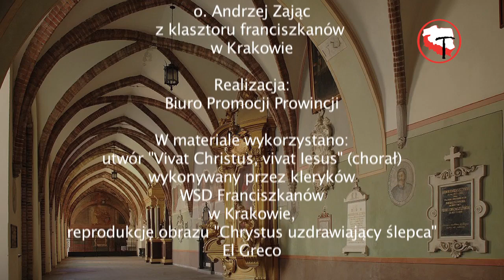Franciszkańskie rozważania wielkopostne - 4. nd WP - Franciszkanie OFMConv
Franciszkańskie rozważania wielkopostne - cykl rozważań na poszczególne niedziele wielkiego postu, prowadzone przez zakonników z Krakowskiej Prowincji Franciszkanów